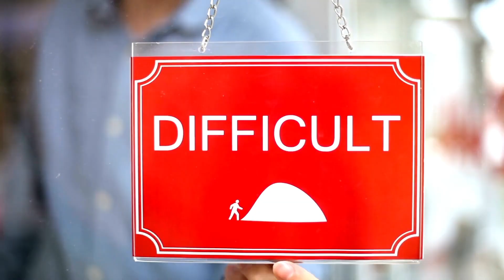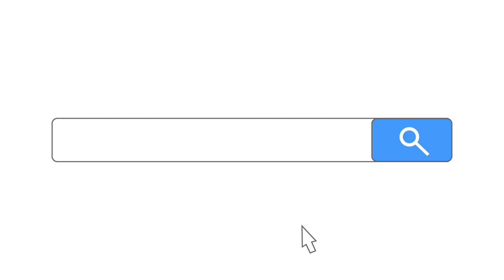If you want to own your mornings, start here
Hi, I'm Charlie and I make videos to teach you what I learnt the hard way; focusing on self-improvement, building positive habits and creating the life you've always wanted to lead. I hope you enjoy :)

love always x

How to create a morning routine that you'll actually stick to - a beginners guide to creating a routine that work for you to help you own your mornings

00:00 Intro
01:02 first things first
01:58 establishing your current routine
02:22 morning habit scorecard
03:19 what’s the goal?
03:33 setting your timeframe
04:22 list of things you’d like to achieve
06:11 habit stacking
07:14 write out your new routine
07:45 set rules for negative habits
08:04 sticking to the routine
08:49 outro

CODES:
Muscle Hoodies: CHAZ20
AYBL: CHAZ